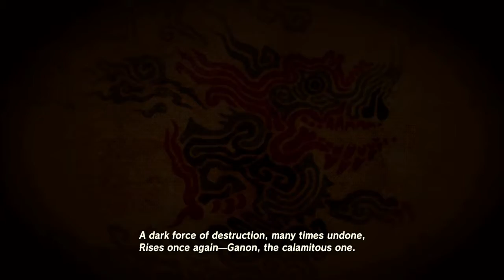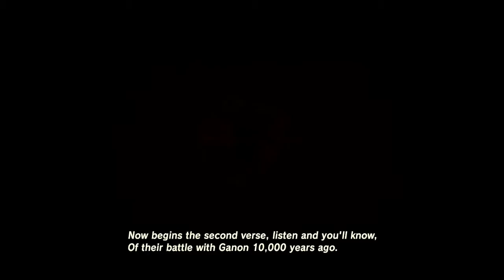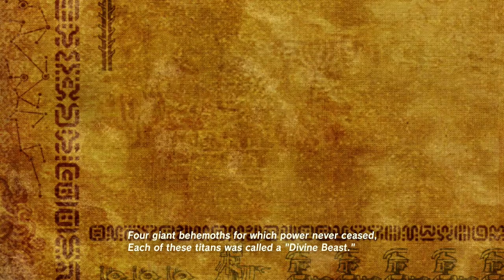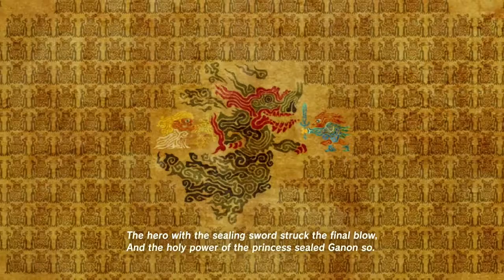Breath of the Wild: David Struggles - PART 17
The Legend of Zelda: Breath of the Wild is finally here. Released on the brand new Nintendo Switch March 3rd, 2017, Link is ready to kill Ganon. I think? That's what these games are about, right? Evan is behind the controls so we needed to invite another Zelda pro, David, to help throughout the playthrough. So sit back, relax, and listen to the PermaRad crew save... Hyrule?